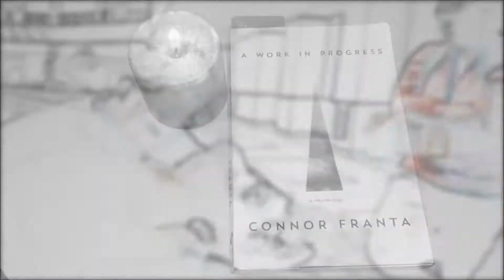"Video Games" || An Acoustic Cover by Sneha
This was recorded in January and uploaded on Feb 4th scheduled for Feb 21st, I feel so productive ;)
I'm obsessed with the Lana Del Rey album Honeymoon..so good gosh. Lemme know if you've heard it so we can obsess over it together xD
Have an awesome blossom day! xx
-SNS

SOCIAL MEDIA LINKS:

Go chuck us a follow!

I also have a li'l blog here, where I like to write up pretty little thoughts:

Outro- "Soap" Melanie Matrinez (Max Liese Remix)